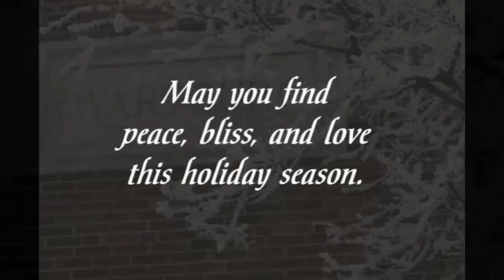Wartburg College Christmas 2013